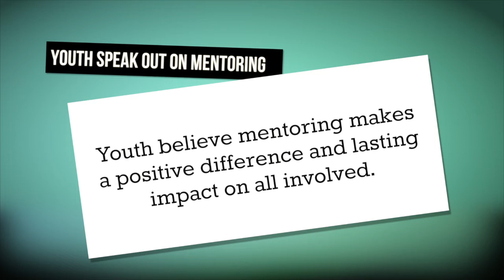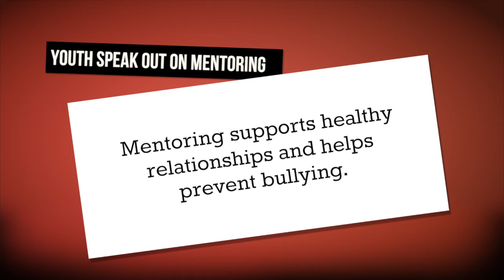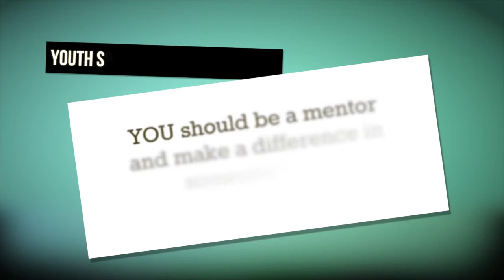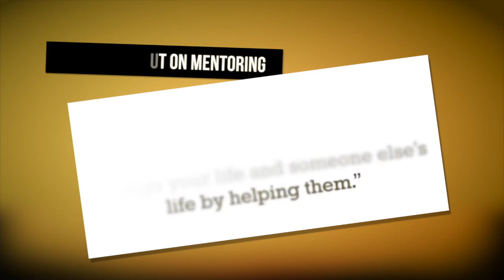Youth Speak Out on Mentoring - Alberta Mentoring Partnership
Youth from across Alberta attended the National Mentoring Symposium 2013 in Banff to help shape the future of mentoring where they were given the opportunity to attend Keynote Sessions with speakers including Tom Jackson, Michael Unger and Max Valiquette as well as presenting their perspective on the future of mentoring to the symposium attendees.